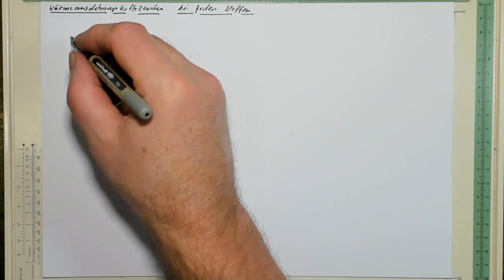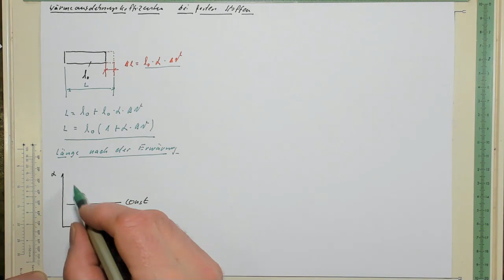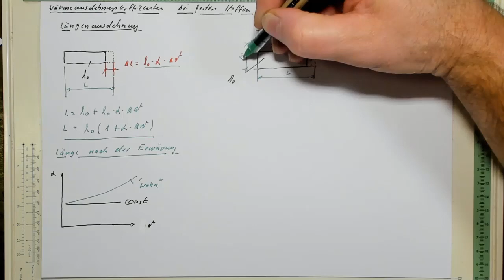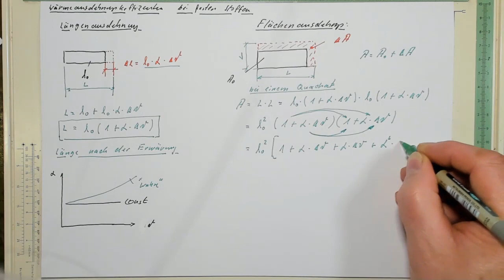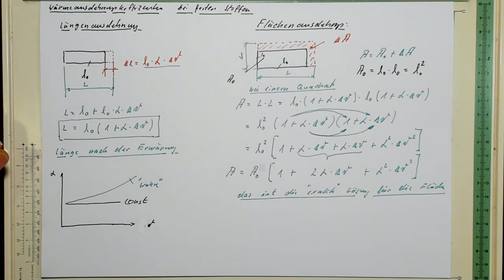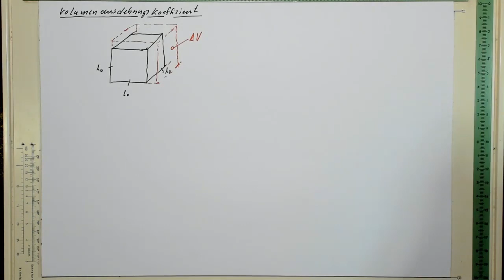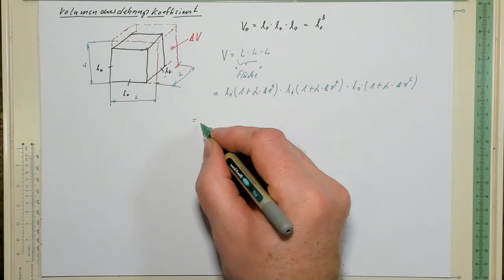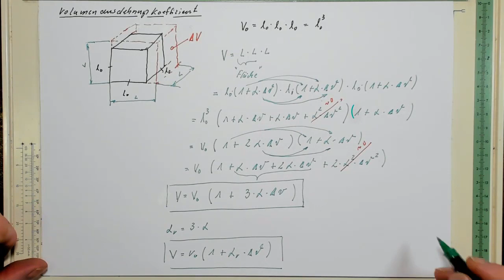Volumenausdehnungskoeffizient, wo kommt er her?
endlich mal wieder was kostenfrei, wahrscheinlich liegt es an Weihnachten  :-). Wie entsteht die Formel für die Volumenberechnung von festen Stoffen. Das könnt ihr in diesem Video sehen.
hoffe das es euch gefällt, auch wenn es ein bisschen Kopflastig ist!